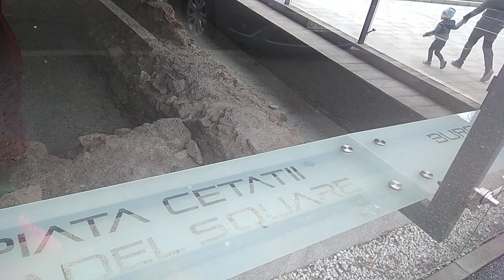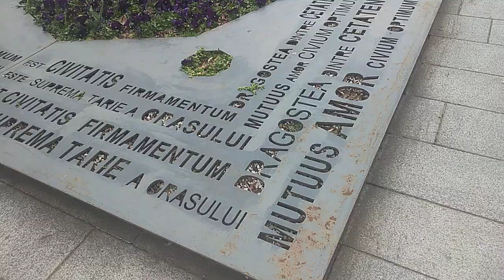De Paști în Piața Cetății din Baia Mare ⛪🔭🎑 🏙️🌁🌆 în ziua de Paște